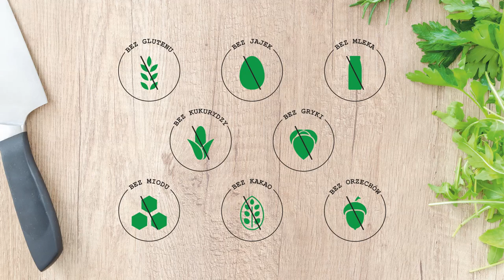Domowy Przepis Na Wegańskie Kluski Śląskie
Nie wiesz jak zrobić kluski śląskie bez jajek? Zapraszam do wspólnego kuchcenia podczas którego pokaże Wam przepis na wegańskie kluski śląskie bez glutenu, które sprawdzą się jako zamiennik tradycyjnych ziemniaków podczas obiadu. Są on szybkie i łatwe do zrobienia. Do ich zrobienia będziemy potrzebowali jedynie dwóch składników. Przepis na kluski śląskie będzie idealny dla osoby na diecie wegańskiej czy też z alergią lub nietolerancją pokarmową oraz celiakią.

Moje tipy:
Pamiętajcie aby po ugotowaniu ziemniaków i odlaniu wody odstawić je i po ostudzeniu ponownie odlać wode.

Składniki
- Ziemniaki
- Mąka ziemniaczana
- Sól do posolenia wody